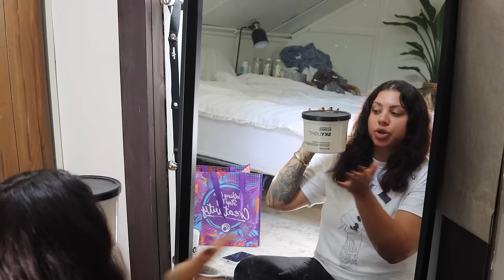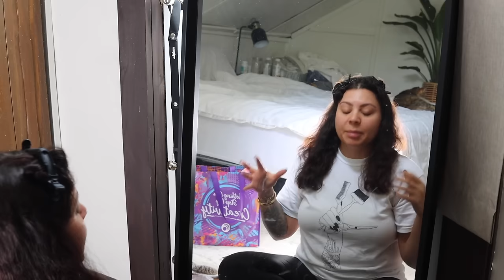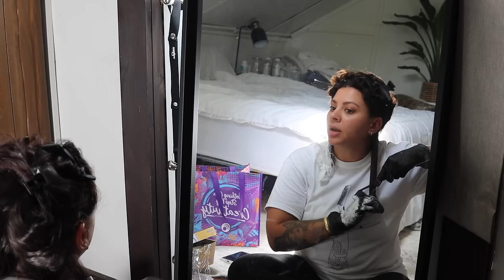BRUNETTE CARAMEL BALAYAGE | HOW I FREE-HAND PAINT MY HAIR AT HOME | PRO HAIRDRESSER TUTORIAL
I wanted to add a little dimension to my dark hair to change it up, without doing anything too dramatic or damaging. So, here's how I free-hand balayage my hair at home, using clay lightener. It's a faster and easier technique, in my opinion, and my go-to when I want a more subtle, natural result. :)

PRODUCTS & TOOLS USED:
Color bowl
Chip brush
Bottle applicator
Balayage film

Sally's version

Sally's version

Sally's version

Sally's version

EDITING SOFTWARE:
Final Cut Pro X

ABOUT ME